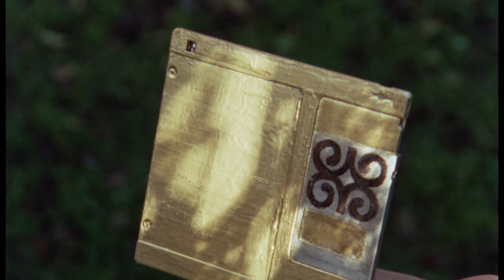Ama: An African Voyage of Discovery (Restored - 2023) Trailer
A golden floppy disk becomes a prophetic device through which a young Ghanaian girl living in England, Ama, rediscovers her African identity. She learns its contents at the office where her mother cleans. The disk, through magic realism and by way of ancestors, warns her of the dangers of forgetting one's heritage.

Directed by Nii Kwate Owoo and Kwesi Owusu

The restored director's cut of "Ama" premieres at the 30th New York African Film Festival in May 2023.